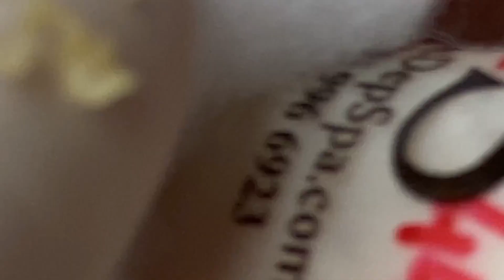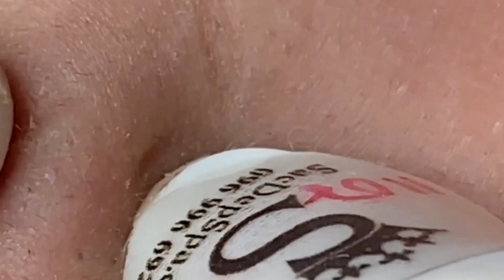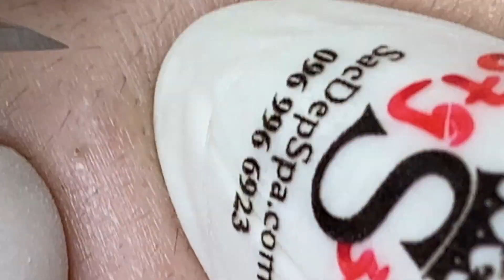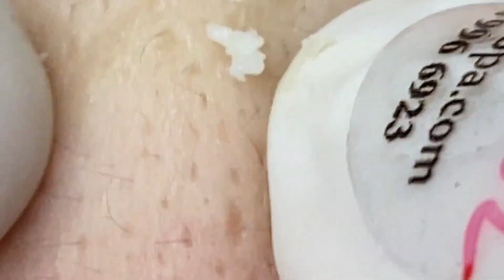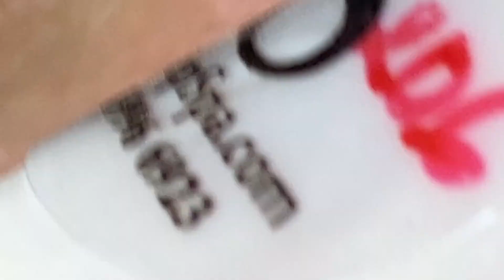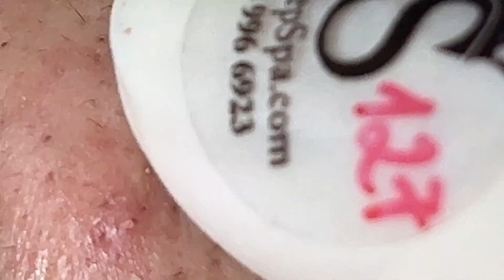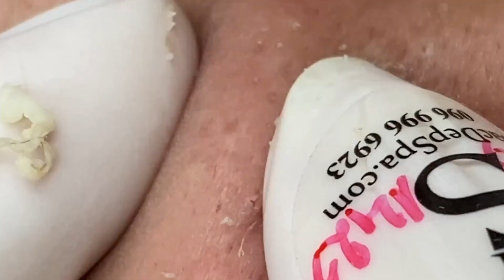Satisfying Relaxing With NaSa Spa #068